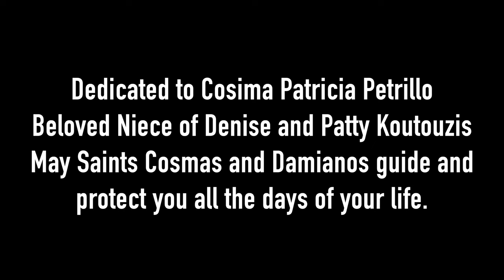Saint's Cosmas and Damian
3. CONNECT: Join the discussion on our other social media channels.

5. THANK YOU: TrisagionFilms is a non-profit 501(c)3 organization whose mission is to bring the Orthodox faith to all by presenting tangible theology through original videos and articles, all to the glory of God. We cover aspects of Orthodox worship and practice, pilgrimage, the lives of the saints, iconography and the sacred arts, and recordings of homilies, interviews, and special events.